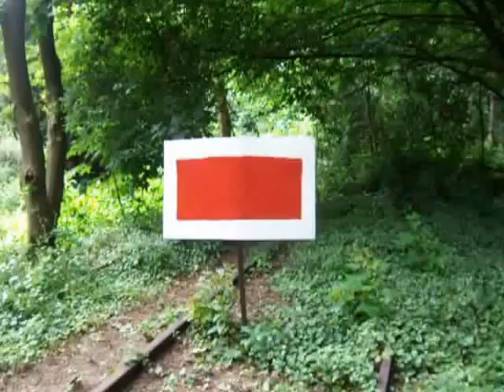Neuenkirchener Draisinenbahn - Schwedische Fahrraddraisine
Die Neuenkirchener Draisinenbahn hat leihweise eine Schwedische Fahrraddraisine.
Dies ist eine komplette Streckenfahrt auf der Draisinenstrecke von 930 Metern.